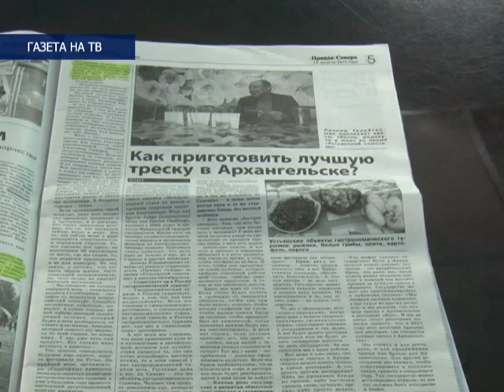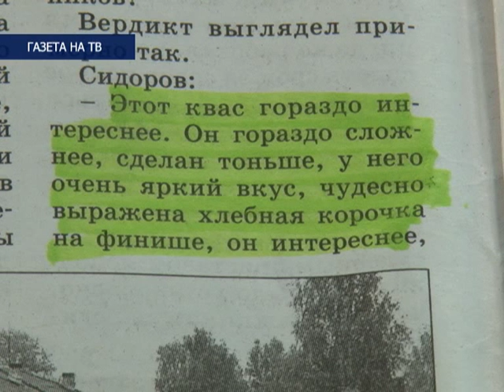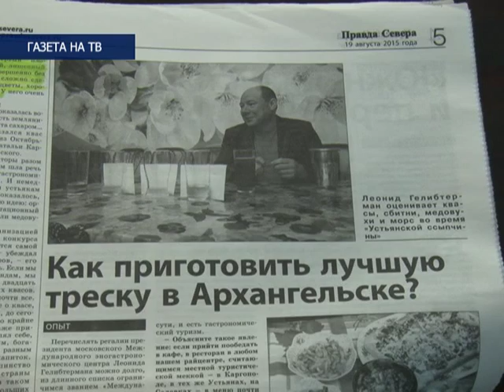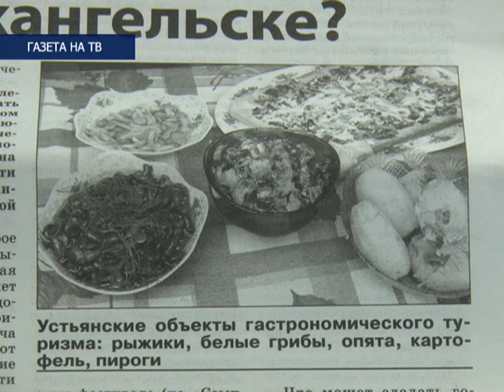Газета на ТВ", выпуск № 9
В Устьянском районе в пятнадцатый раз прошел фестиваль народного творчества «Устьянская ссыпчина». Квас с долгим финишем и как приготовить лучшую треску в Архангельске – так называются статьи, опубликованные на станицах свежего номера Правды Севера. Автор материала Павел Кононов  в гостях у программы